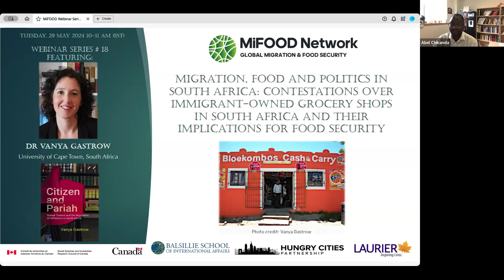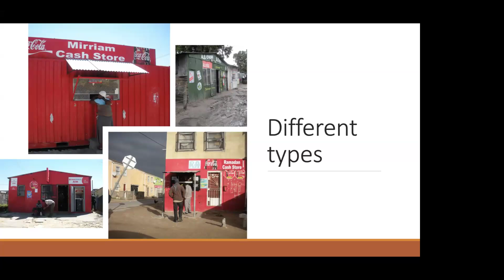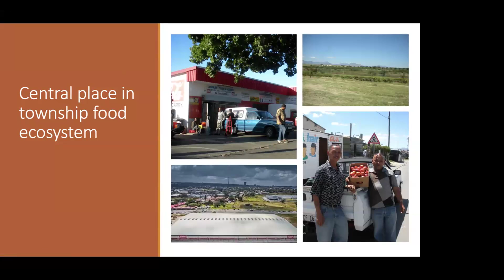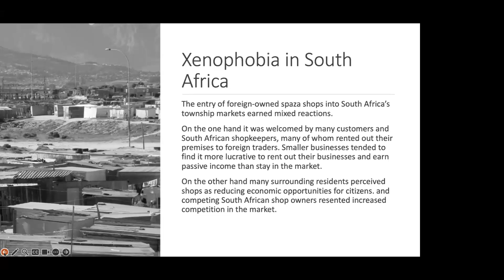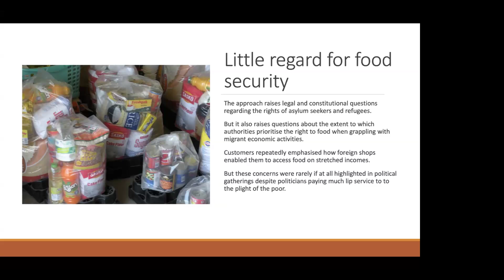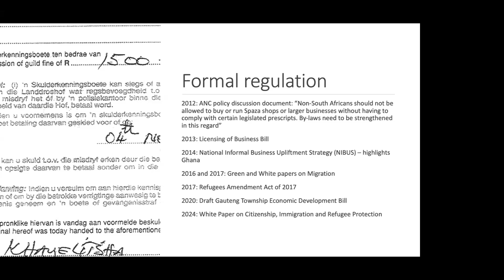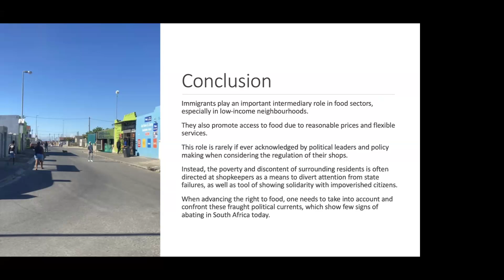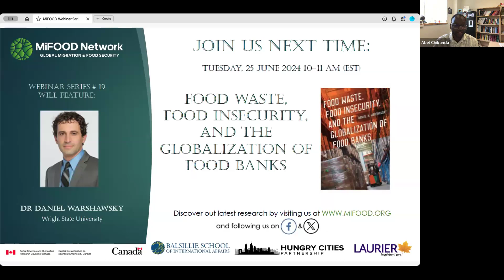Migration, Food and Politics in South Africa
Migration, Food and Politics in South Africa: Contestations Over Immigrant-owned Grocery Shops in South Africa and Their Implications for Food Security

MiFOOD webinar 18

Many immigrants are concentrated in South Africa’s informal grocery shop (or ‘spaza’) sector. These shops often play an intermediary role between large formal wholesaler sectors and low-income informal township markets. Their emergence over the past two decades has introduced new business practices and services to township economies with many positive benefits for food insecure consumers. At the same time rivalry with South African shopkeepers, and resentment and suspicion among surrounding residents has led to many immigrant grocery shops falling victim to violent attack, state clamp downs, and legislative efforts to limit their ability to operate. These political currents – which often espouse to advance citizens’ economic interests – threaten to destabilise and disrupt access to food in low income areas.

Speaker: Vanya Gastrow, University of Cape Town

Vanya Gastrow is a Senior Researcher in in the Justice and Violence Prevention Programme at the Institute for Security Studies and an adjunct senior lecturer at the University of Cape Town’s department of public law. She has a PhD in Migration Studies from the University of the Witwatersrand, South Africa. Over the past 14 years, Vanya has worked and consulted on research projects relating to migration in South Africa. These include studies on crime affecting immigrant retailers, their ability to access justice mechanisms, their role in local economies, and the regulation of their shops.

MiFOOD is hosting a series of webinars on various topics about migration and food security that highlight the progress of the project. These webinars include conceptual discussion, empirical findings and policy analysis. Through these webinars, we intend to build a community with various stakeholders for knowledge sharing, deepen the understanding of the complex intersections between migration and food security, and facilitate the discussion of effective policy interventions. Follow the MiFOOD Twitter (Moving on Empty), Like the MiFOOD Facebook page to be notified about upcoming webinars.